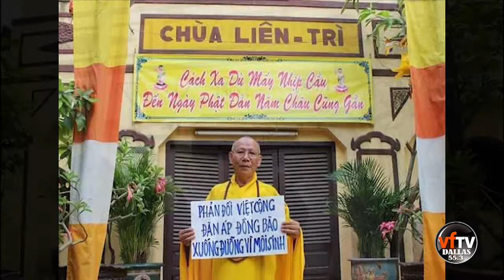Tri Ân Thương Phế Binh Việt Nam Cộng Hòa - Phần 1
Tri Ân Thương Phế Binh Việt Nam Cộng Hòa.